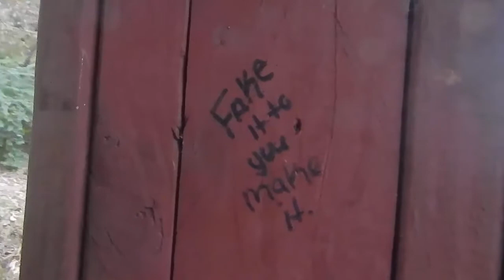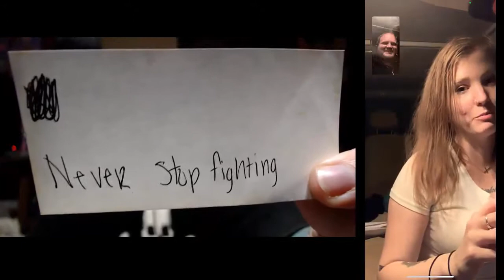sb|dmproject - "Save Me Now" feat. Otamaton (Official Video)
Save Me Now credits:

Lyrics by: David McNeill and Jaime Renfro
Beat by: RockItPro.com
Video directed by: David McNeill